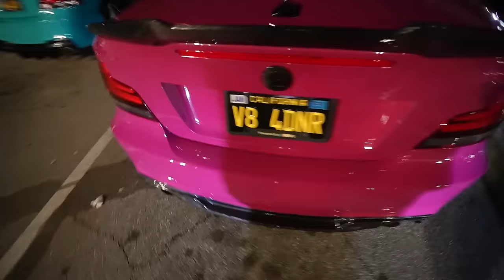RIP MY CRASHED BMW E46 M3... 💔